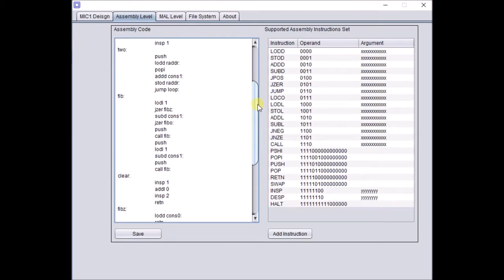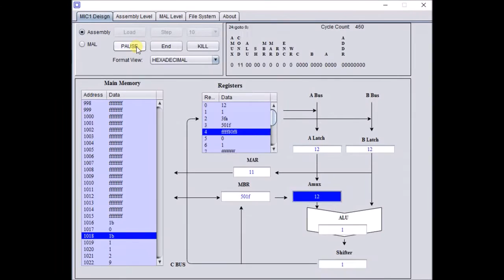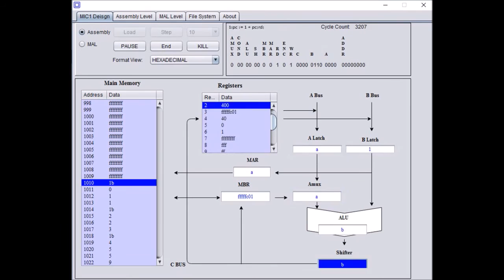Mic-1 Emulator : Fibonacci recursively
The code in this video is there.